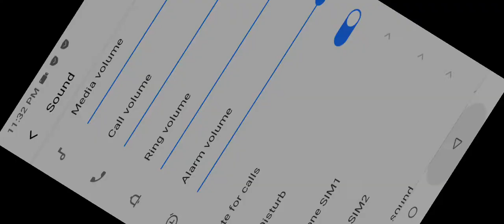Gun Strike: Shooting Games - Android Gameplay //AH Gamers 28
Gun Strike: Shooting Games Gameplay be the best shooter in every environment! The combat is real, and you can be the hero. Remember: your are an elite shooter of special force and use your gun to shoot down all opposition in various fighting areas and try to survive. enjoy this battle game. A top shooter can fight by himself with a whole army! Good Luck !

Gun Strike: Shooting Games Features:
- Play in multiple battlegrounds and lots of thrilling missions
- Play it anywhere : You can enjoy it offline in the subway, while flying on a (real) plane, in the car on the road.
- Limited data usage
- Weapons: guns, pistols, snipers, automatic rifles, shotguns, grenades!

AIM and SHOOT! Clash with the criminals on different scenarios.